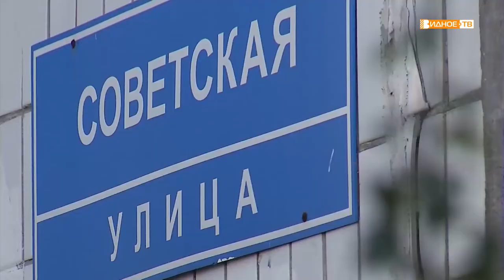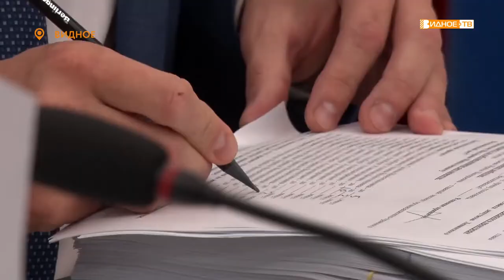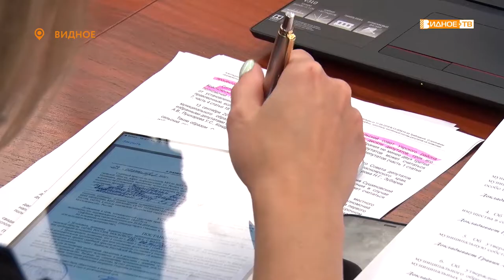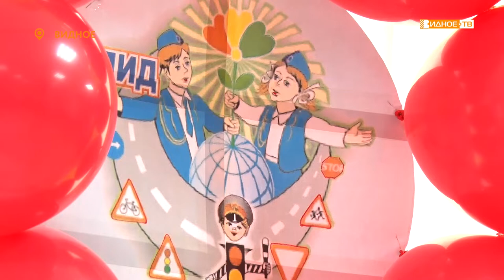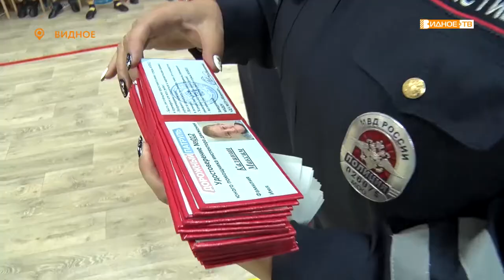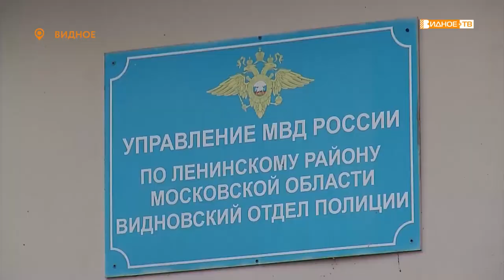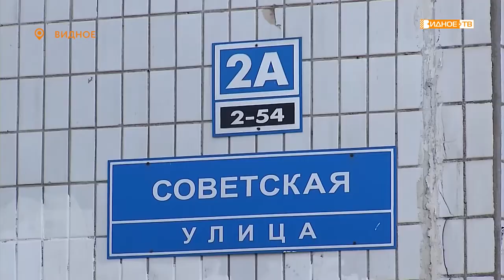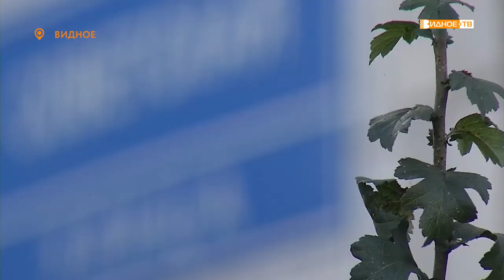Новости телеканала Видное-ТВ (24.09.2020 - четверг)